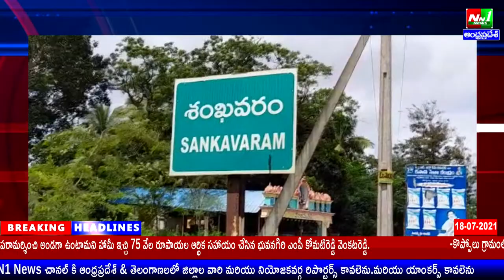తూర్పుగోదావరి జిల్లా:శంఖవరం.అంబేద్కర్ గారి స్ఫూర్తి తోనే సహకారం.